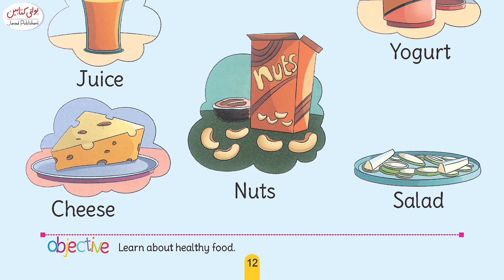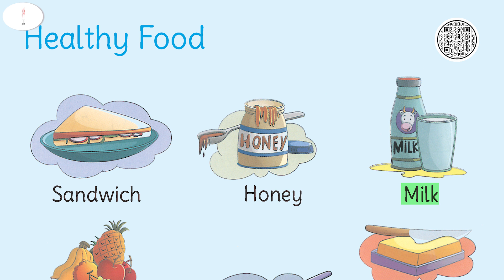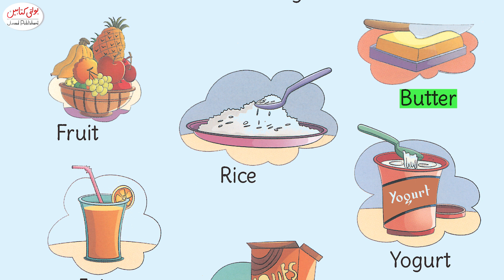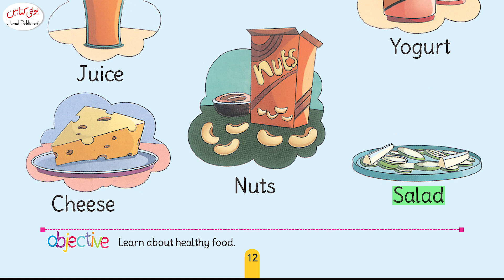Kids Lion Series GK 4+ '''Healthy Food''